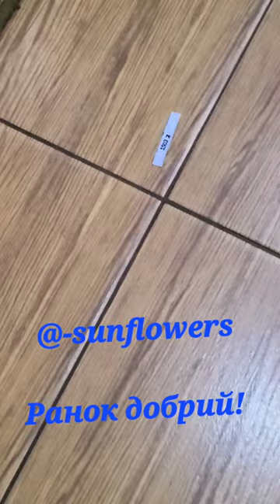@-sunflowers Рижик тенісист. Раночку доброго!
@-sunflowers Раночку доброго! Хорошого дня. Чудового настрою. Рижик тенісист.